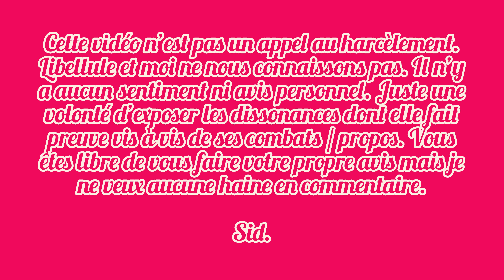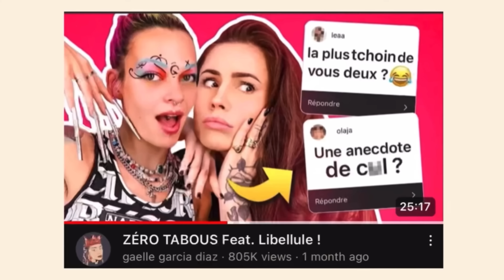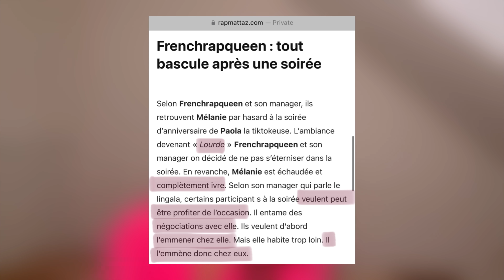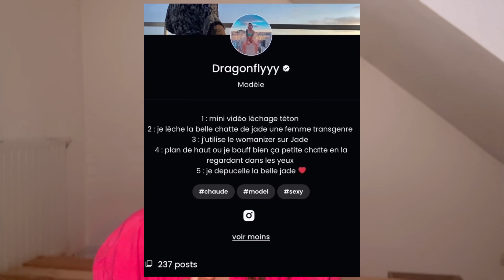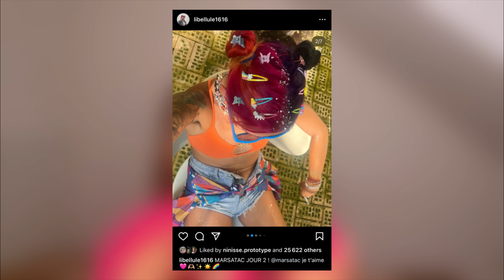Qui se cache derrière Libellule la queen ? 🦋TDS, Hypersensibilité, Endométriose, LGBT 🌈 | SIDUZL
⚠️ Cette vidéo aurait du sortir le mercredi 26 juillet mais suite à des menaces de plainte contre ma personne, je l’ai reporté à ce jour ! Elle est le résultat de 3 mois de travail. Mon silence ne s’achète pas, en aucun cas je n’incite au harcèlement, ni à la haine digitale. Vous avez ici un condensé des paroles et actes d’une personne, tout est consultable par quiconque, sur internet, l'ensemble des sources consultées se trouve plus bas. Le but est de mettre en exergue des incohérences entre le discours et les actes de cette personne. Tout commentaire irrespectueux envers elle ou moi sera supprimé et vous serez bloqué ! Bon visionnage 🎬

Si ce type de contenu vous plait faites-le moi savoir.

Byyyyeee & à dimanche prochaaaiiiinn ! 👋🏾

~ LIENS UTILES ~

Les réseaux de Libellule